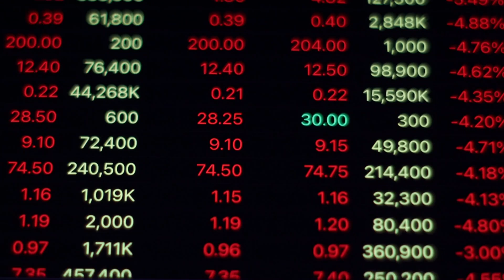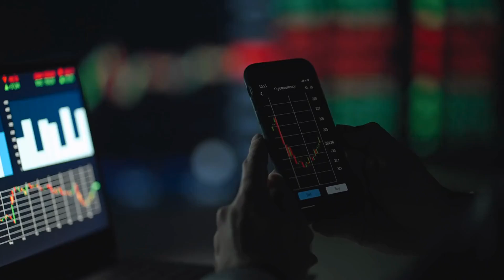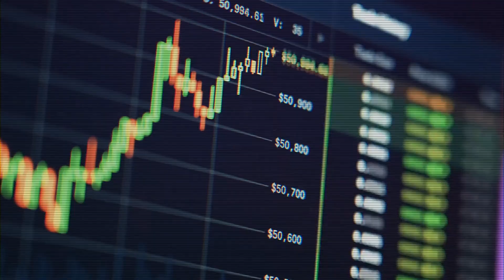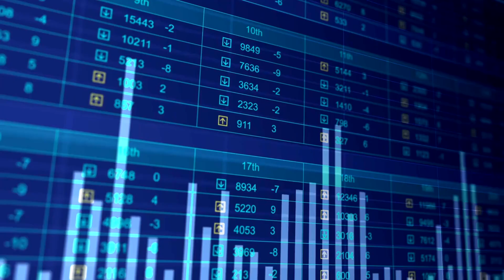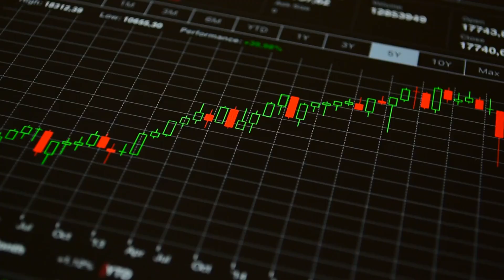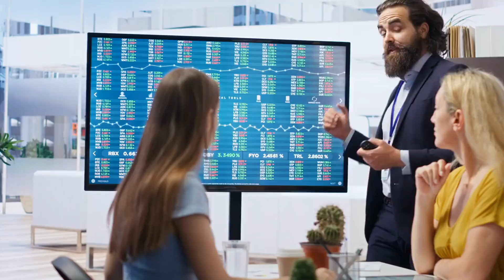5 SHOCKING Things You MUST Know as a New Investor (Plus 3 Low-Risk Investments You Can Start TODAY!)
"Are you ready to take control of your financial future but don’t know where to start? In this video, I reveal 5 game-changing things every new investor MUST know to avoid costly mistakes and ensure long-term success. Plus, stick around to discover 3 low-risk investments that are perfect for beginners looking to grow their money safely! If you're serious about growing your wealth, don't miss this!"